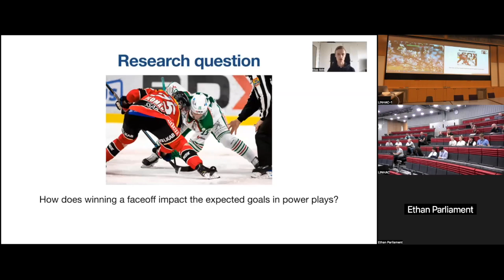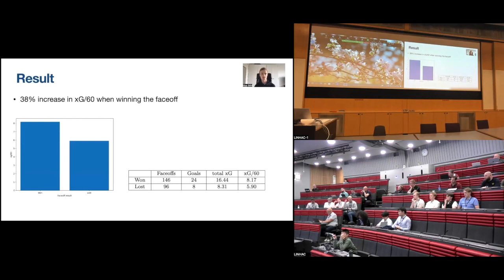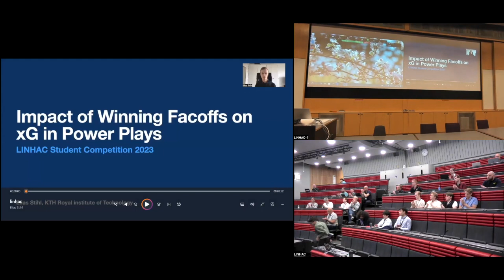LINHAC2023 - D3-S5 - Stihl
Student competition presentation at Linköping Hockey Analytics Conference 2023;
The Impact of Winning Faceoffs on Expected Goals (xG) in Power plays: An Analysis of 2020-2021 SHL Season Data;
Elias Stihl.